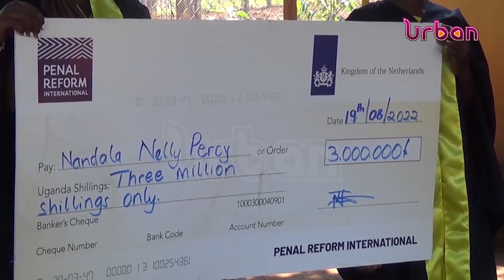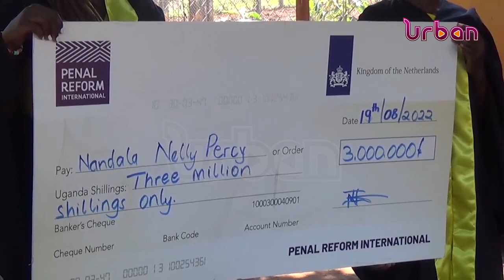WOMEN INMATES GRADUATE AT KIRINNYA PRISON